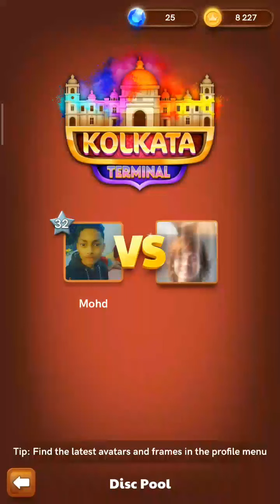Carrom pool New board KOLKATA TERMINAL || only tricks shots | Game play Nikki Nikki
Carrom King Letest Video Carrom king New Video Carrom king Viral Video Carrom king Magical shorts Carrom king Kon Hai Carrom king Biography Carrom king Life Style Carrom king Videos